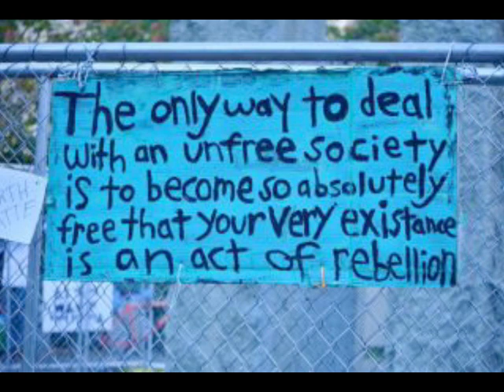Sonic Salutation :: Mid Afternoon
Sonic Salutation ::  Mid Afternoon in celebration of the New Year of Black Water Dragon, February 2012

Solo harp. Found image collage by Somna
Score for Sonic Salutations, for pedal harp alone or several harps not necessarily in unison,